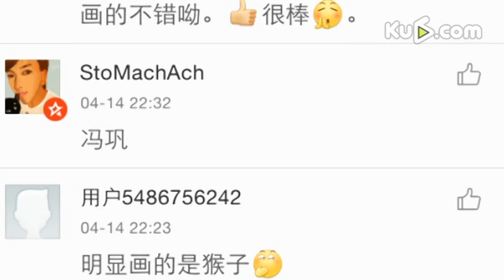李艾婚後甜蜜亮相 否認懷孕稱該減肥了